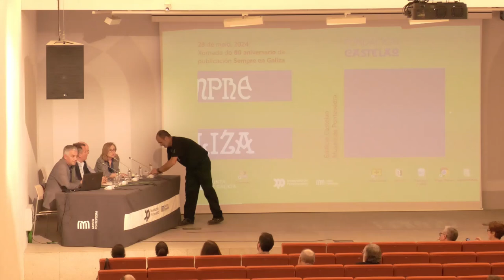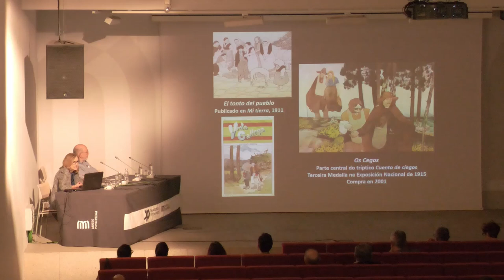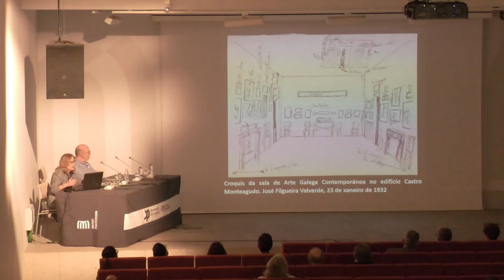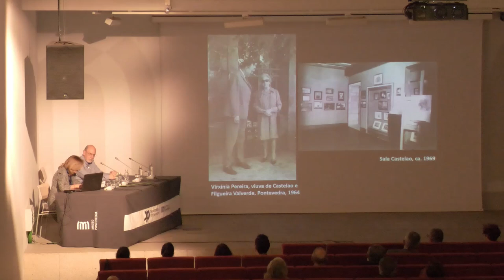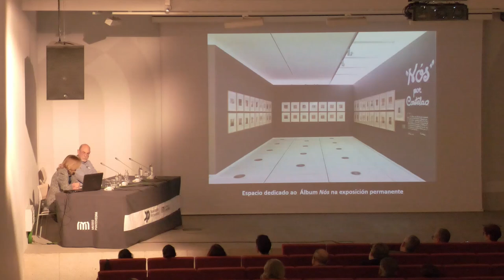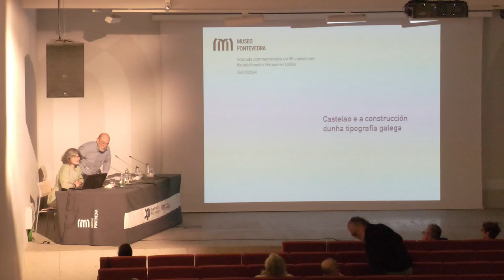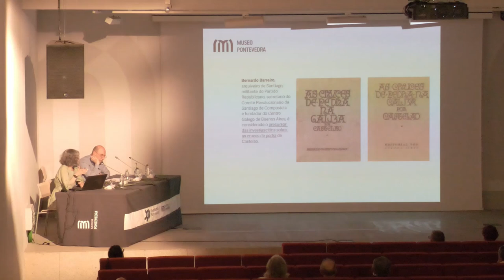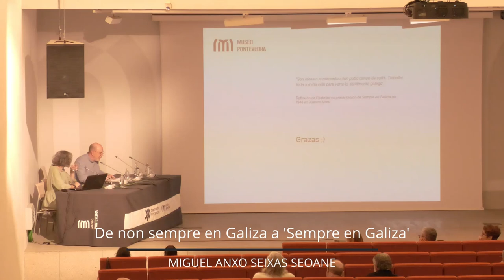Xornada conmemorativa do 80 aniversario da publicación de ‘Sempre en Galiza’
A Fundación Castelao celebrou o 80 aniversario da publicación de ‘Sempre en Galiza’ cunha xornada con conferencias e cunha mesa redonda, que se celebrou o martes 28 de maio no Museo de Pontevedra. Coa participación de Ángeles Tilve Jar, Xosé Manuel Dasilva, Natalia Crecente García, Miguel Anxo Seixas Seoane e Uqui Permui.